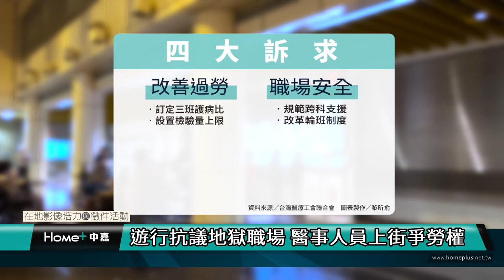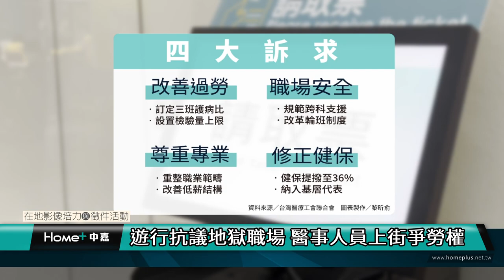公民記者｜遊行抗議地獄職場 醫事人員上街爭勞權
【中嘉新聞 公民記者黎昕俞、王華琳、李雨羲/台北採訪報導】
民眾變裝成不同角色走上街頭，高喊心中的不滿。眾多醫療人員於22日集結於立法院前，舉辦醫療勞權大遊行。活動結合萬聖節，將高壓的工作環境比喻為地獄，控訴現今的醫療亂象，爭取勞工權益。台灣醫療工會聯合會副理事長郭蕢瑩表示：「如果是像一般的遊行方式，我們覺得有些人他是不敢出來的，所以希望用比較輕鬆、有趣的方式，鼓勵大家一起站出來。」

護理師、醫檢師、放射師等第一線醫事人員，於此次遊行提出四大訴求。希望政府正視醫療人員過勞的問題，明定三班護病比與制定合理工作量，同時期望確保職場安全，改革輪班與跨科支援亂象。更呼籲政府重視醫療專業，提供執業保障與合理薪資待遇，最後要求公部門依法履行健保制度，並在會議中納入醫療勞工代表。新北市職能治療師公會理事周佳欣說：「《職能治療師法》已經10幾年沒有修法了，但是修法沒有成功，我們很多事情不能做。其實我們要服務很多的民眾和個案，可是卻會變成是違法的行為，這就會影響到我們的權益。」

自疫情以後，醫療體系因過勞、低薪等問題未能改善，加上成效不佳的改革政策，使職場環境持續惡化，讓基層人員離職率再創高峰。臺大企業工會理事長楊心慧補充：「護理人員的薪水幾乎是沒有長進的，近30年來甚至是持平的狀況。而我們也會遇到很多職場霸凌，或是醫療環境上跟病人有一些醫療糾紛。那其實整體來說實習生都看的出來，我們的工作CP值真的很低，並不是新進人員會想要選擇的行業。」

低薪、工時長的職場現況，除了造成醫護人才大量流失，更間接影響學生就讀相關科系的意願。長庚大學物理治療學系學生劉柏均提到：「現在對醫護有興趣的人，反而不敢去做，因為看到這麼慘的待遇跟工作環境，反而就卻步了。」

醫療前線人員惡劣的職場環境，政府若無法改善，留不住舊人，新人也不願進入職場，惡性循環之下，危害的依舊是廣大民眾的健康。